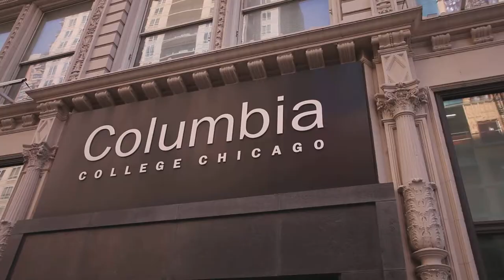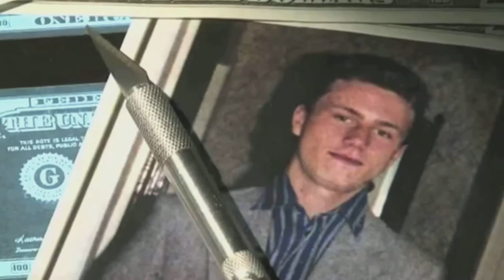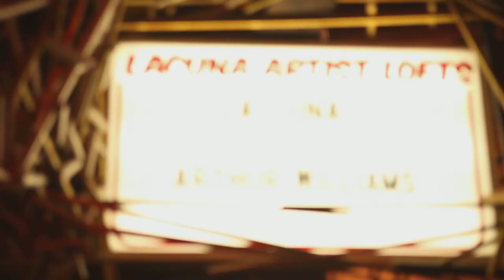Arthur J Williams Jr | DaVinci Gallery • CGF4JUSTICE • Los Angeles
Art Williams Jr Recap
Grand Opening of DaVinci Gallery
Speech for Common Ground Foundation
After-School All-Stars Charity Event in Los Angeles with Arnold Schwarzenegger, Jason Statham & Tim Arnold.
Gallery Pre-Party at Lacuna Lofts Chicago